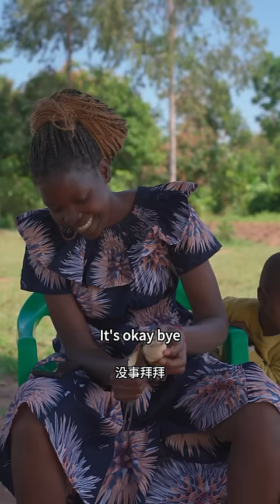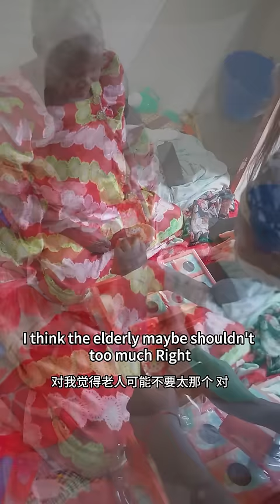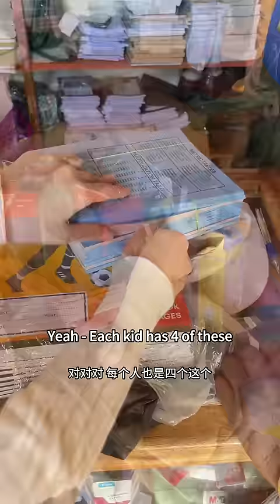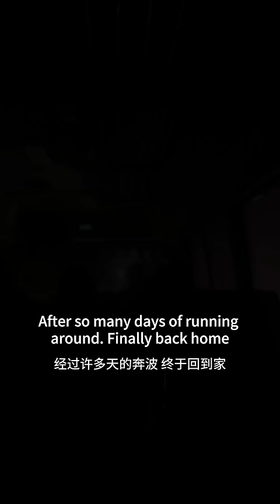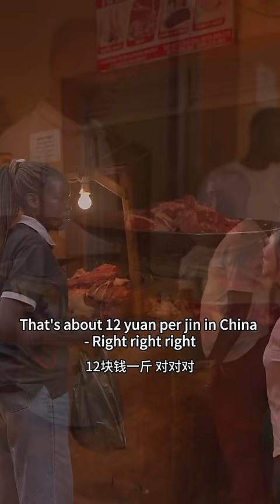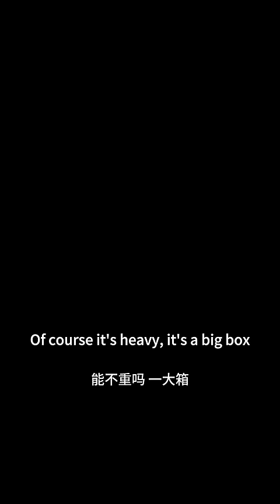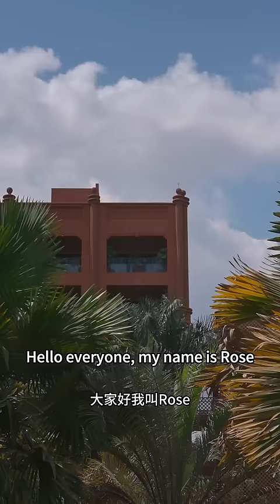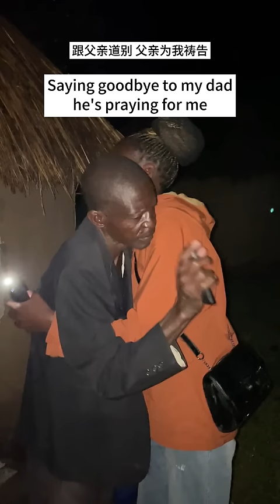My friend came to stay with me in Uganda. My husband and son returned to China | Compilation Part 4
0:00 Picking up Xiao Tian
8:40 Distributing items and red envelopes
17:40 Giving gifts
27:17 Dining with Chinese companies
31:58 Applying for a passport for mom
40:06 Childhood memories
55:38 Mom's birthday
1:07:24 Gifts from Anta
1:15:31 A day in Rose's family
1:24:09 Making Baozi together
1:32:22 Returned to China, saying goodbye to family

We compiled our recent Uganda trip's short videos into a few hour-long ones for easy viewing, and added clips that we hadn't posted separately before. This is the Part4.

◆Facebook(Rose鄉村) "Our videos focus on showcasing the food-making process, with all ingredients sourced legally and ethically."

▼BGM♬
by oneul(with link)↓

..etc